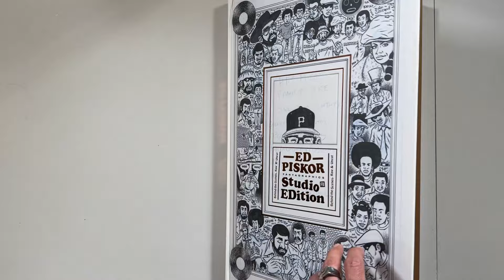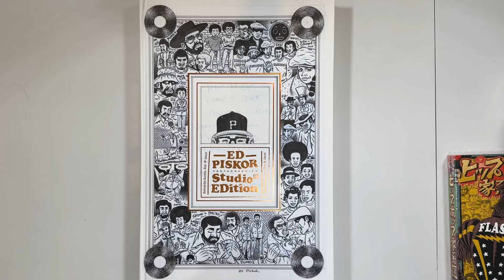Ed Piskor (RIP) Studio Edition from Fantagraphics – Hip Hop Family Tree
This was an amazing gift from a friend and regular supporter of what I do. One of the most thoughtful gifts I’ve ever received.
Miss you Ed. You were the biggest fan of comics & manga I’ve ever met.

I try to respond to them all! It’s a great way to get more people interested in the manga we love!

Finally, buy my rad Japanese manga, mags, and books at Japanbookhunter.com and on Japan Book Hunter on Instagram where I post every day.

Thanks to everyone that supports what I do and mata ne!

*Share and use clips (in a nice way my friends)